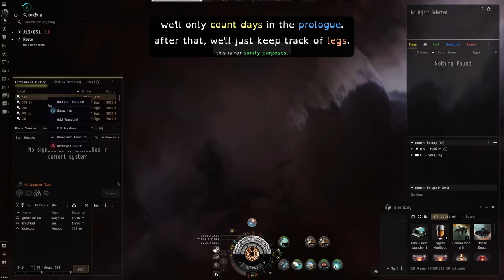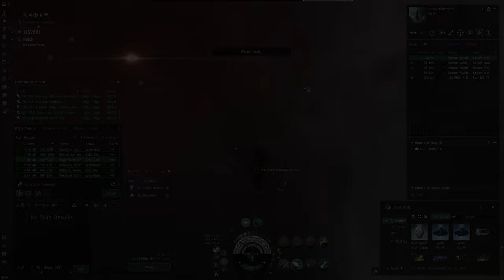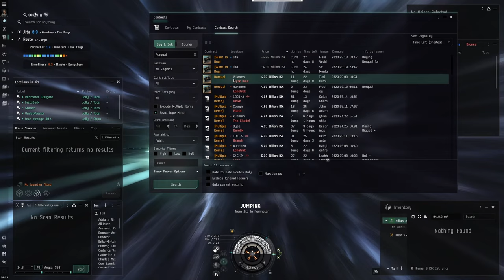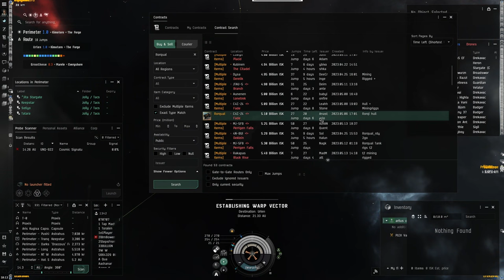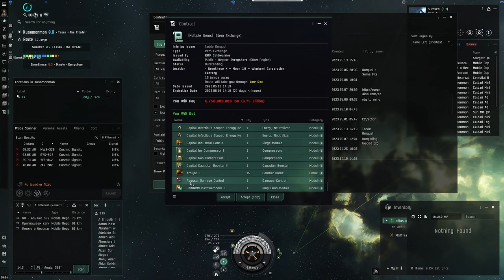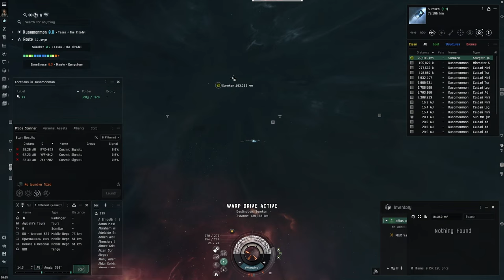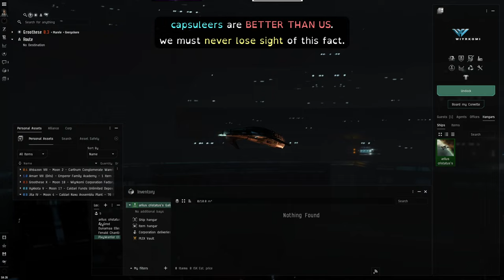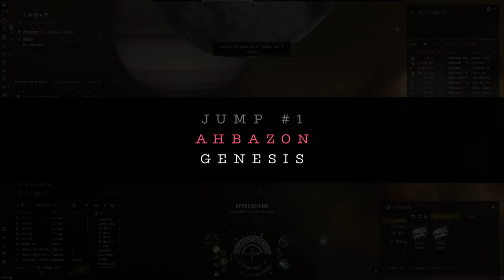A Nomad Tale 14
"A good traveler has no fixed plans, and is not intent on arriving." - Laozi

00:00 Intro
00:52 Prologue
30:36 The East
1:14:22 The North
1:56:05 The West
2:30:17 The South
3:12:39 Epilogue
3:29:16 Outro